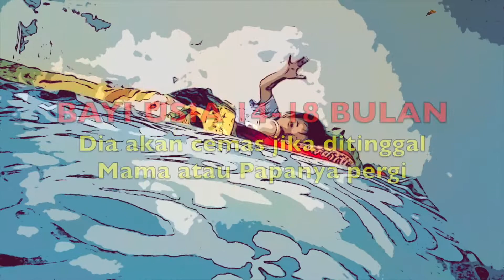SEPERTI INI RASA CEMAS ANAK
cara menghilangkan rasa cemas dan takut berlebihan dalam islam,